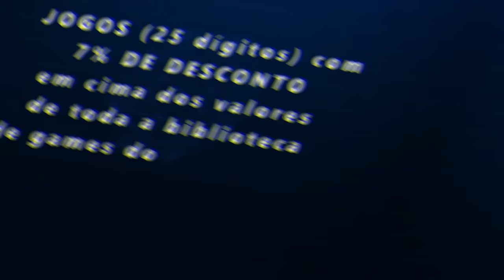FORZA HORIZON 5 EVENTO SAZONAL DE VERÃO UPDATE 6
Salve, hoje nos vamos fazer o evento sazonal do update 6 no Forza Horizon 5 e eu vou mostrar como pegar o Ascari KZ1R e a Toyota Hilux, os pontos vão valer para a gente pegar o Honda NSX-R GT, todas as tunagens dos desafios estão compartilhadas, não deixe de fazer esse evento.

➥☎Central de Atendimento Xbox 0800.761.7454
00:00 Forza Horizon 5 como ganhar muito dinheiro
00:20 como pegar o Ascari KRZR, Toyota Hilux, Honda NSX R GT
00:34 como comprar na loja do ForzaThon
00:38 como fazer a placa de perigo
01:14 como fazer o radar de velocidade com super GT
01:44 como fazer a aérea de velocidade com um alpine
02:21 corrida de cross com Alumi Craft
05:17 como fazer o desafio de fotos
05:46 como fazer o rivais mensais
06:56 como fazer o colecionáveis bata no balde de tinta
07:34 como fazer o eventlab
14:25 como fazer o eventlab de rally
17:59 como fazer a prova corrida online belas artes
21:15 como fazer os desafios do forzathon